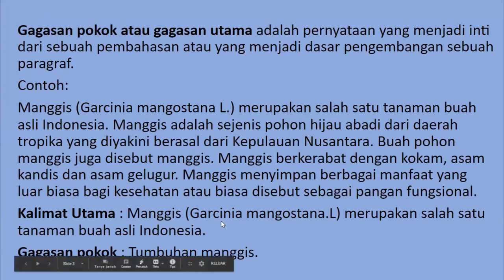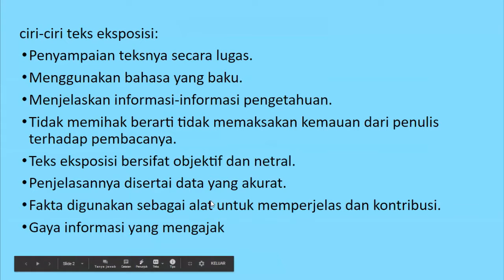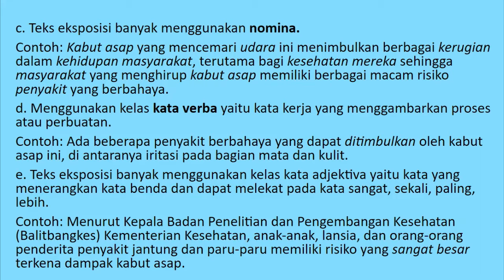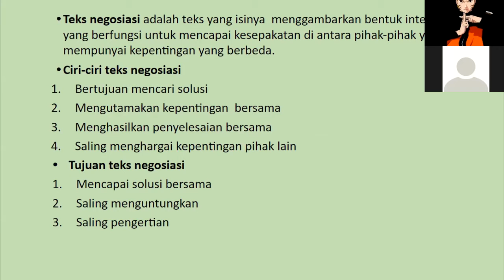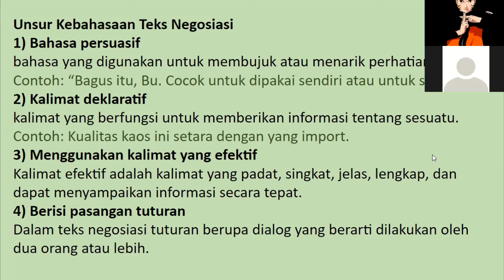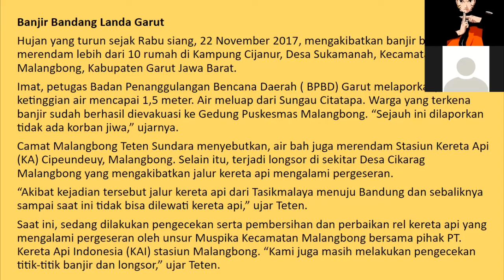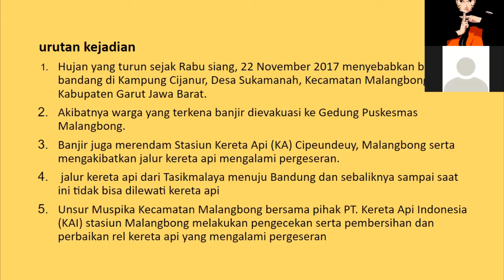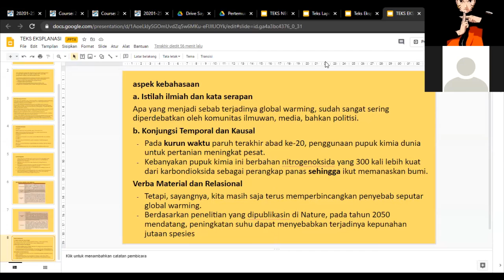Paket C-Bahasa Indonesia-Pertemuan 2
Ho ho ho! Waah jumpa lagi nih kita di pertemuan bahasa Indonesia yang keduaa! Semoga semuanya semangat untuk belajar yaa hehe kawan-kawan Rumbel! Nah, dalam kesempatan kali ini kita akan membahas mengenai berbagai jenis teks nih. Nah, teks apa aja sih itu? Yuk cek videonya dan selamat menyimak!